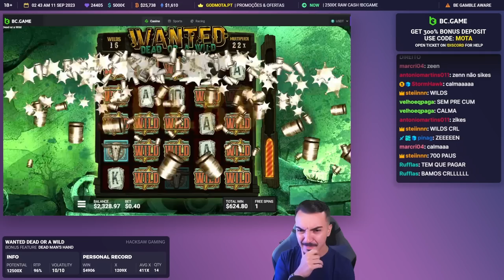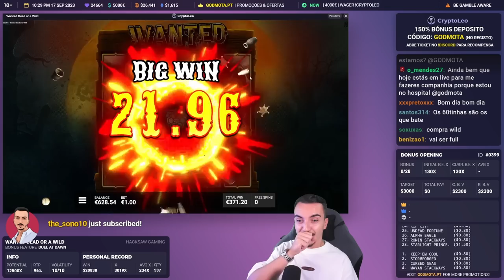MELHORES MOMENTOS SETEMBRO | GODMOTA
📺 Melhores momentos de Setembro @ TWITCH & KICK